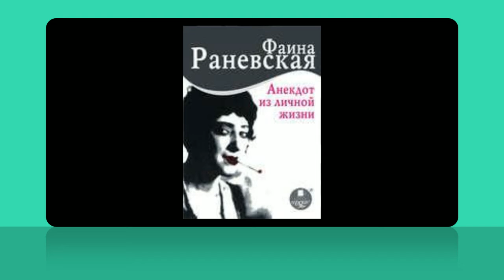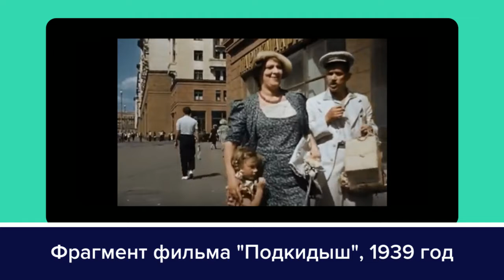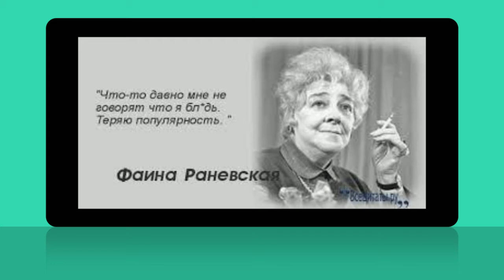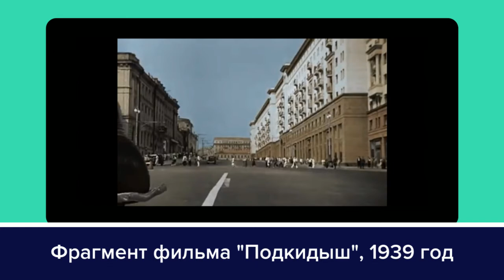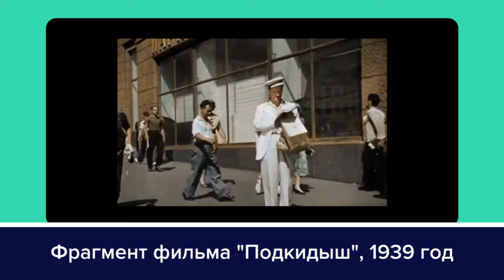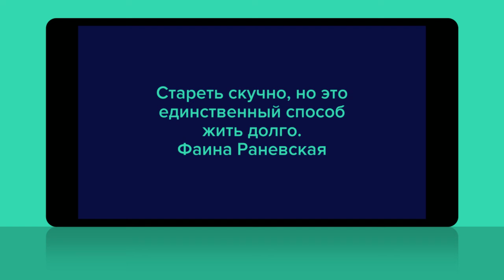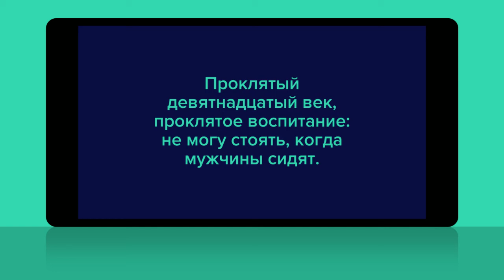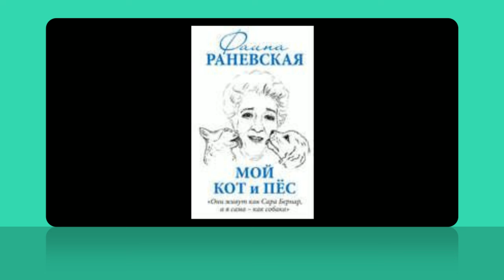Аудиокнига Фаина Раневская цитаты и афоризмы актрисы 6 . Аудио фрагмент